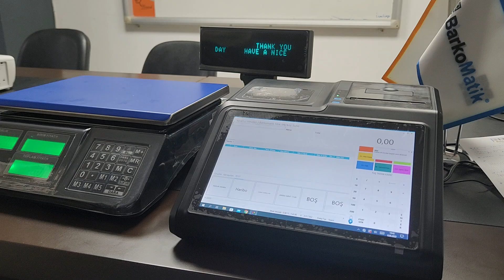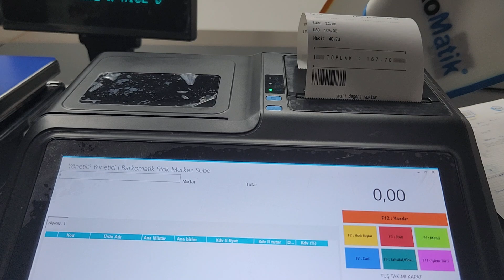BarkoPOS Tazga MPC Hızlı Satış Otomasyonu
BarkoPOS MPC Hızlı Satış Otomasyonu